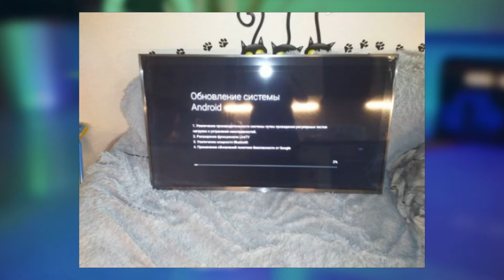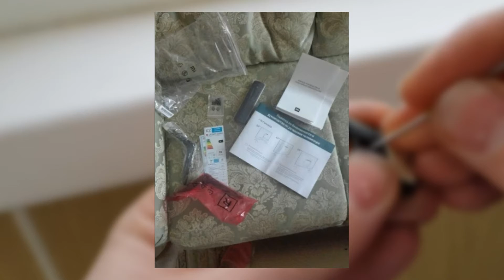Умный Телевизор Xiaomi tv 4S, 43 дюйма, 4K, поддержка хранения, miracast, светодиодный телевизор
Цена:
от 27 328,57 руб.
557 отзывов
1090 заказов
Надежность – 100%, можно смело покупать
Товар с алиэкспресс по запросам:
телевизор xiaomi mi led tv 4s, телевизор xiaomi tv 4s 43, телевизор xiaomi mi tv 4s 43, телевизор xiaomi mi tv 4s 43 4k, телевизор xiaomi mi tv 4s 43 global